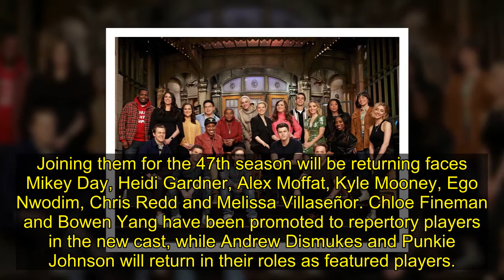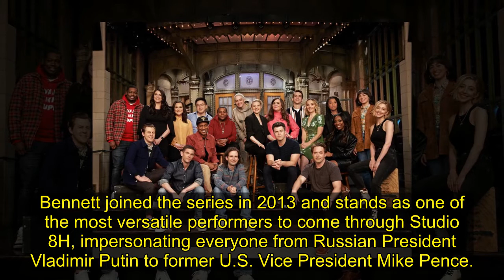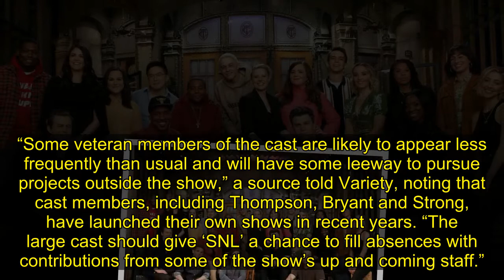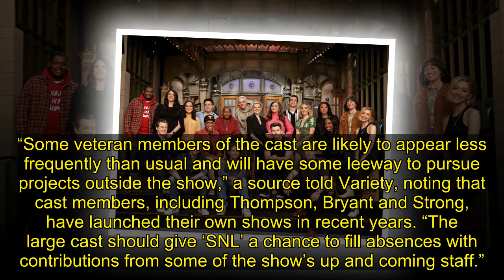'Saturday Night Live' Will Return Without 1 Longtime Cast Member For New Season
When Cecily Strong submerged herself in a giant vat of wine while singing “My Way” on last season’s final episode of “Saturday Night Live,” it seemed like an almost-certain swan song.
But it turns out that Strong, as well as some other senior cast members rumored to be departing NBC’s late night s